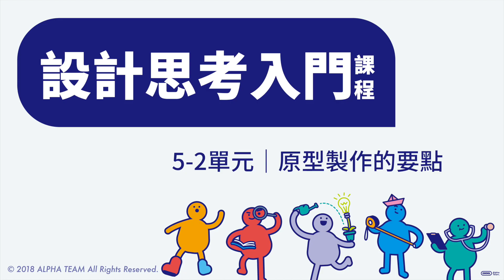設計思考入門課程｜5-2原型製作的要點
課程名稱：
簡介：
00:09 原型製作的要點
00:25 列出要測試的核心假設
02:19 簡單、快速、便宜
03:53 一個原型測試一個假設
04:35 思考原型的測試情境
05:23 原型製作的迷思
08:03 總結

製作團隊：
黃閔駿
Alex
Jack
拍攝：巫曉涵
剪輯：黃閔駿